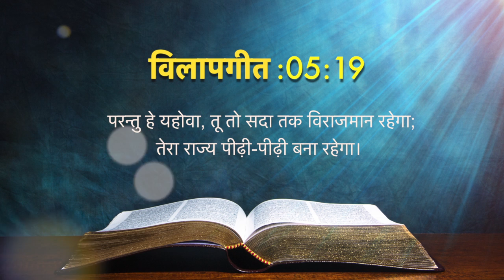Today's Hindi Bible Verse I Today’s Hindi Bible Words [05/05/2021] I Hindi Bible Verse